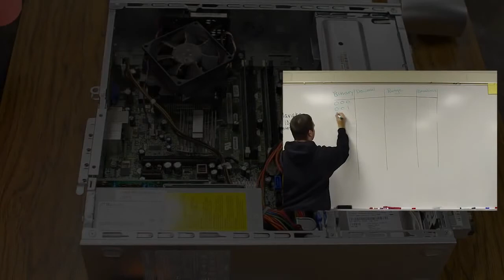Computer Maintenance & Internetworking